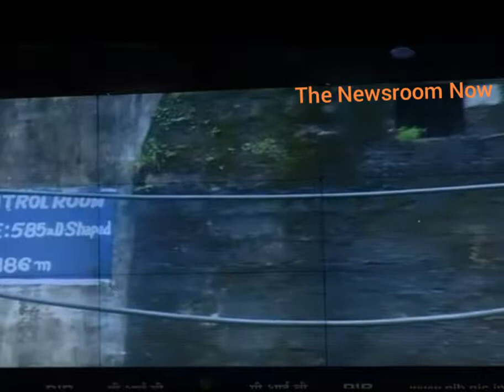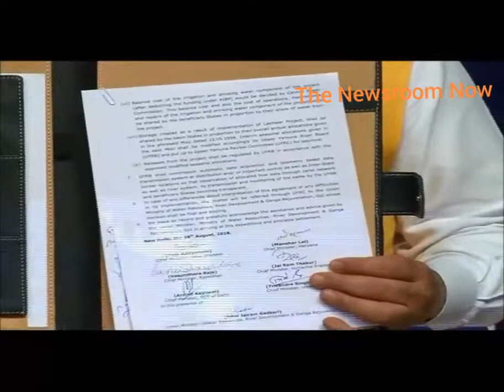यमुना पर बहुउद्देश्‍यीय लखवाड़ परियोजना का निर्माण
हरियाणा को लखवाड़ बाँध से मिलेगा 47% पानी, 6 राज्यों के बीच हुआ समझौता

  यमुना पर बहुउद्देश्‍यीय लखवाड़ परियोजना के निर्माण के लिए मंगलवार को दिल्ली में 6 राज्यों के बीच समझौता हुआ। इस अवसर पर जल संसाधन मंत्री नितिन गडकरी,   हरियाणा, उत्‍तराखंड, उत्‍तर प्रदेश, हिमाचल प्रदेश, राजस्‍थान और दिल्‍ली के मुख्‍यमंत्री उपस्थित थे।  इस अवसर पर हरियाणा के मुख्यमंत्री मनोहर लाल ने कहा   इस    परियोजना से हरियाणा को 47 % पानी मिलेगा शेष 53 % पानी बाकी राज्यों में बटेगा। इस बाँध के बनने से दक्षिण हरियाणा के किसानों को विशेष लाभ होगा। उन्होंने बताया इस परियोजना के निर्माण के लिए हरियाणा ने अपने हिस्से के 123 करोड़ रूपए जमा करा दिए हैं। 42 साल से लंबित इस परियोजना में मुख्यमंत्री मनोहर लाल ने विशेष रूचि दिखाई और उन्होंने दो साल पहले लखवाड़ परियोजना का स्वयं निरक्षण कर इस विषय को जल्द सुलझाने की बात कही थी।

उपरी यमुना बेसीन पर लखवाड बहुउद्देशीय बांध परियोजना के निर्माण के लिए समझौता-पत्र हस्ताक्षरित करने वाले उत्तर भारत के छह राज्यों में हरियाणा राज्य भी शामिल रहा। हरियाणा के मुख्यमंत्री श्री मनोहर लाल ने कहा कि लखवाड बहुउद्देशीय बांध परियोजना से हरियाणा राज्य को 47.82 प्रतिशत पानी मिलेगा।

नई दिल्ली में केंद्रीय जल संसाधन, नदी विकास और गंगा संरक्षण मंत्री श्री नीतिन जयराम गडकरी और उत्तर भारत के छह राज्यों के मुुख्यमंत्री हरियाणा के श्री मनोहर लाल ,उत्तराखंड के श्री त्रिवेंद्र सिंह रावत, हिमाचल के श्री जयराम ठाकुर, दिल्ली के श्री अरविंद केजरीवाल,उत्तर प्रदेश के श्री योगी आदित्यनाथ व राजस्थान की श्री वसुंधरा राजे सिंधिया ने उपरी यमुना बेसीन पर लखवाड बहुउद्देशीय बांध परियोजना के निर्माण के लिए समझौता -पत्र हस्ताक्षरित किया। हस्ताक्षरण समारोह में केंद्रीय जल संसाधन, नदी विकास और गंगा संरक्षण राज्य मंत्री श्री अर्जुन सिंह मेघवाल भी मौजूद रहे।

 केंद्रीय मंत्री श्री नीतिन गडकरी ने कहा कि लखवाड बहुउद्देशीय बांध परियोजना के निर्माण से यमुना की जल भंडारण क्षमता में 65 प्रतिशत वृद्वि होगी। हरियाणा के मुख्यमंत्री ने कहा कि लखवाड बहुउद्देशीय बांध परियोजना के निर्माण से हरियाणा के कृषि क्षेत्र विशेषकर दक्षिण हरियाणा में कृषि क्षेत्र को सिंचाई जल उपलब्ध हो सकेगा।

उत्तराखंड राज्य के देहरादून जिला क्षेत्र में लोहारी गांव के निकट कुल 204 मीटर उंचाई की लखवाड बहुउद्देशीय बांध परियोजना का निर्माण 3966.51 करोड रुपये से किया जाएगा। लखवाड बहुउद्देशीय बांध परियोजना की जल भंडारण क्षमता 330.66 एम सी एम (मिलियन क्यूबिक मीटर) होगी। इस भंडारण क्षमता से सभी छह राज्यों की 33,780 हैक्टेयर कृषि भूमि को सिंचाई पानी उपलब्ध करवाने के अतिरिक्त पेयजल, घरेलू व औद्योगिक उदेश्यों के लिए 78.83 एम सी एम पानी उपलब्ध हो सकेगा। लखवाड बहुउद्देशीय बांध परियोजना से 330 मेगावाट विद्युत उत्पादन भी होगा।

विवरणानुसार लखवाड बहुउद्देशीय बांध परियोजना के निर्माण की कुल 3966.51 करोड रुपये लागत में से विद्युत उत्पादन घटक की 1388.28 करोड रुपये लागत उत्तराखंड राज्य द्वारा वहन की जाएगी। परियोजना के निर्माण की कुल 3966.51 करोड रुपये लागत में से सिंचाई व पेयजल घटक का 90 प्रतिशत(2578.23 करोड रुपये) केंद्र द्वारा वहन किया जाएगा। सिंचाई व पेयजल घटक का 10 प्रतिशत भाग राज्यों द्वारा उनके अनुपातिक भाग के आधार पर वहन किया जाएगा। हरियाणा राज्य द्वारा 123.29 करोड(47.82 प्रतिशत) रुपये वहन किया जाएगा।